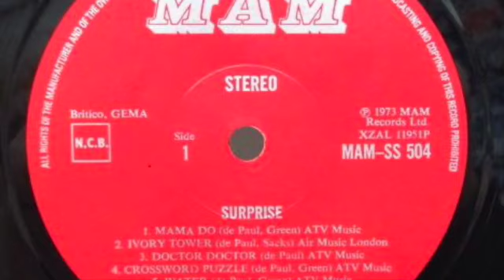Ivory Tower (live version) - Lynsey de Paul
A rare live performance of Ivory Tower by Lynsey de Paul, who also wrote the song.